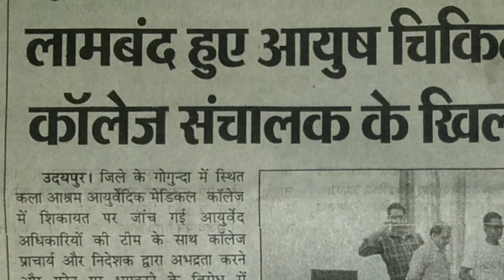Kala Ashram | कला आश्रम संचालक के खिलाफ लामबंद हुए आयुर्वेद विभाग के लोग | Ayurved Medical College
लामबंद हुए आयुष चिकित्साधिकारी व कर्मचारी
कला आश्रम कॉलेज के संचालक के खिलाफ कार्यवाही की मांग को लेकर मुख्यमंत्री के नाम दिया ज्ञापन

गोगुन्दा/उदयपुर - मंगलवार को गोगुन्दा व सायरा ब्लॉक के आयुर्वेद चिकित्साधिकारियों, कम्पाउण्डरों व परिचायकों ने मुख्यमंत्री के नाम एसडीएम को ज्ञापन सौपतें हुए कला आश्रम आयुर्वेद मेडिकल कॉलेज के संचालक के खिलाफ राजकार्य में बाधा का मामला दर्ज करवाने तथा कानूनी कार्यवाही करने की मांग की।
ज्ञापन में बताया गया कि सोमवार को आयुर्वेद निदेशालय अजमेर के आदेश पर आयुर्वेद विभाग उदयपुर के अतिरिक्त निदेशक अजीत कुमार गांधी, उपनिदेशक बाबू लाल जैन व सहायक प्रशासनिक अधिकारी शांति प्रकाश शर्मा गोगुन्दा के समीप स्थित कला आश्रम आयुर्वेद मेडिकल कॉलेज में एक शिकायत की जांच करने आए थे। जांच के दौरान कॉलेज के अधिकारी ने जांच में सहयोग नहीं किया और कॉलेज के संचालक दिनेश खत्री से फोन पर बात कराई। कॉलेज संचालक ने उपनिदेशक बाबू लाल जैन से बात की और उन्हें अनाधिकृत बताते हुए कॉलेज से चले जाने को कहा। यहीं नहीं उसने जैन को पुलिस द्वारा धक्के मारकर कॉलेज से बाहर निकलवाने की भी धमकी दी।
चिकित्साधिकारी बुद्धिप्रकाश शर्मा ने कहा कि राजस्थान सरकार के आयुर्वेद निदेशालय के आदेश पर जांच करने गई संभाग स्तरीय टीम में शामिल उपनिदेशक के साथ कॉलेज के संचालक द्वारा किया गया दुर्व्यवहार निंदनीय है। जांच में सहयोग नहीं करना कॉलेज प्रबंधन का अधिकार हो सकता है लेकिन राजकीय आदेश से जांच करने आई टीम को पुलिस से धक्का देकर बाहर निकलवाने की धमकी देना गलत है। उन्होंने कहा कि ज्ञापन में कॉलेज के संचालक के विरूद्ध राजकार्य में बांधा पहुंचाने का मामला दर्ज करवाने आदेश जारी करने व कानूनी कार्यवाही करवाने की मांग की गई है।
इस दौरान डॉ. देवी लाल जोशी, डॉ. गोपाल शर्मा, डॉ. सुरेश मेघवाल, परिचारक रोशन लाल, परिचारक शंभू लाल, मणि लाल विहात, डॉ. राम लाल सुथार, परिचारक रतन लाल माली, डॉ. हरिओम गोयल, कम्पाउंडर मोहन लाल मीणा, परिचारक करण सिंह देवड़ा सहित कई चिकित्साधिकारी, कम्पाउण्डर व परिचारक मौजूद थे।
Ayush medical officers and employees mobilized
Memorandum given to the Chief Minister demanding action against the Director of Kala Ashram College
Gogunda/Udaipur - On Tuesday, Ayurveda medical officers, compounders and attendants of Gogunda and Saira blocks submitted a memorandum to the SDM in the name of the Chief Minister, demanding to register a case of obstruction in official work against the director of Kala Ashram Ayurveda Medical College and take legal action.
It was told in the memorandum that on Monday, on the orders of Directorate of Ayurveda Ajmer, Additional Director of Ayurveda Department, Udaipur Ajit Kumar Gandhi, Deputy Director Babu Lal Jain and Assistant Administrative Officer Shanti Prakash Sharma came to investigate a complaint at Kala Ashram Ayurveda Medical College located near Gogunda. Were. During the investigation, the college official did not cooperate in the investigation and got the director of the college Dinesh Khatri to talk on the phone. The college operator spoke to Deputy Director Babu Lal Jain and asked him to leave the college, calling him unauthorized. Not only this, he also threatened to get Jain thrown out of the college after being thrashed by the police.
Medical Officer Buddhiprakash Sharma said that on the orders of Directorate of Ayurveda, Government of Rajasthan, the misbehavior done by the director of the college to the Deputy Director, who was involved in the investigation, was condemnable. It may be the right of the college management not to cooperate in the investigation, but it is wrong to threaten the team that came to investigate by state order to push them out of the police. He said that in the memorandum, a demand has been made against the director of the college to register a case of being tied up in official work and to issue an order and take legal action.